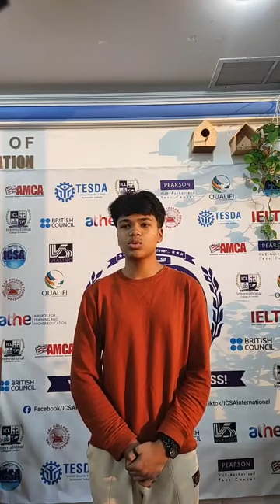Students Testimony featuring Mr. Osman MD Solaiman Ali _Graphics Designing Students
Experience the essence of our graphic design course through the eyes of a student in this insightful interview.
Thank you 𝐌𝐫.𝐎𝐬𝐦𝐚𝐧 𝐌𝐝 𝐒𝐨𝐥𝐚𝐢𝐦𝐚𝐧 𝐀𝐥𝐢 for sharing your experience with Us ✨
Gain firsthand knowledge and a glimpse into the transformative journey of skill development and creative exploration.
Your creative path to success starts here!
What are you waiting for?
Unlock a world of opportunities with Graphic Design!
Learn on how to use the following software from basic to professional level:
-Adobe Photoshop
-Adobe Illustrator
-Adobe Indesign
-CorelDRAW
and level up your creative skills in:
-Logo Designing
-Flyer Designing
-Business Card Designing
-Magazine/Brochure and many more!